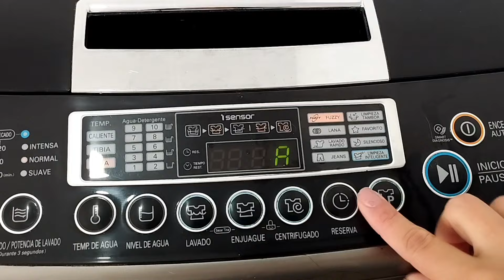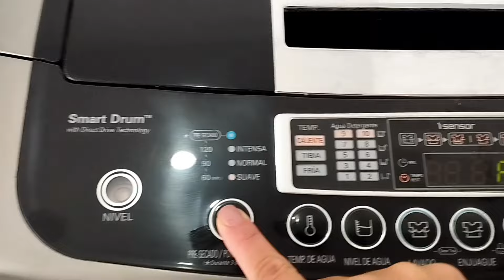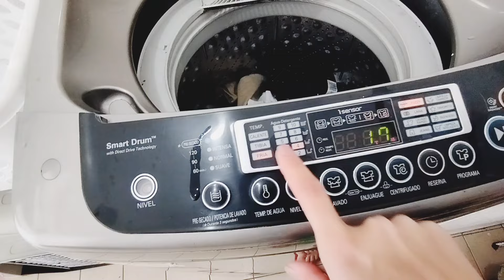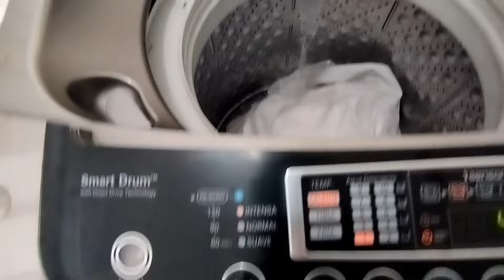Mi RUTINA DE LAVADO DE Ropa👕🪣💯 / Lavado a mano 🧦✅/ Que productos uso ?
El día de hoy les traigo  mi rutina de lavado de toda la ropa, les muestro que productos utilizo y el trato que de doy a cada ropa dependiendo de las necesidades.
Las maravillas de jabon Zote y el bicarbonato de sodio y que ropa tengo que lavar a mano